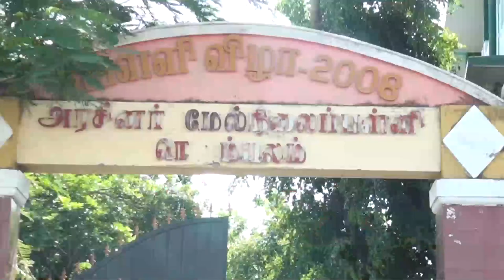நெடும்பலம் அரசு மேல்நிலைப்பள்ளியில்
அரசு மேல்நிலைப்பள்ளியில்